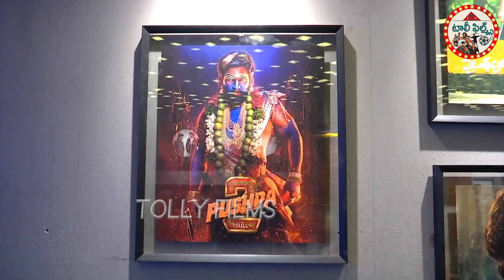మిడిల్ క్లాస్ వానికి ౩౦౦ పెద్ద లెక్క కాదు | Producer Suniel Narang Press Meet about AAA Cinemas